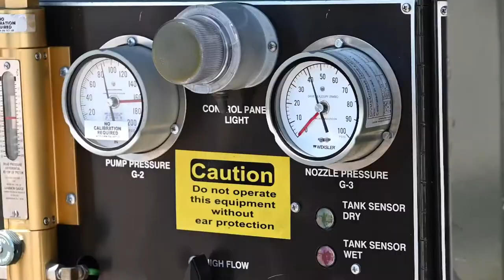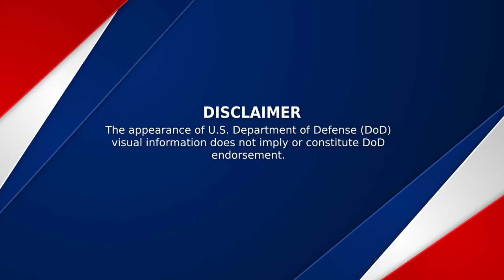Real Thaw 2022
Highlight video of 52nd FW Airmen working at Real Thaw 2022 on Beja Air Base in Portugal.

PORTUGAL
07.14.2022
Video by Tech. Sgt. Warren Spearman
52nd Fighter Wing Public Affairs